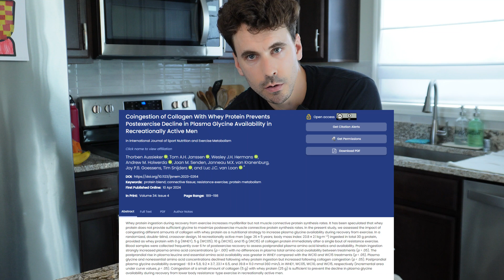Take This Post-Workout to Heal Your Tendons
I ruptured my achilles tendon a couple of weeks ago.

I have been doing some research about tendon healing and I found a 2024 randomized controlled trial about how collagen protein, when added to a whey protein shake, prevents the decline of plasma glycine availability during recovery from a workout.

I think adding collagen to protein shakes is great, but I also have been adding it my yogurt for a tasty treat with some added connective tissue benefits!

Give it a try and see if you like it!

Here is the collagen I use

Reference:
Coingestion of Collagen With Whey Protein Prevents Postexercise Decline in Plasma Glycine Availability in Recreationally Active Men